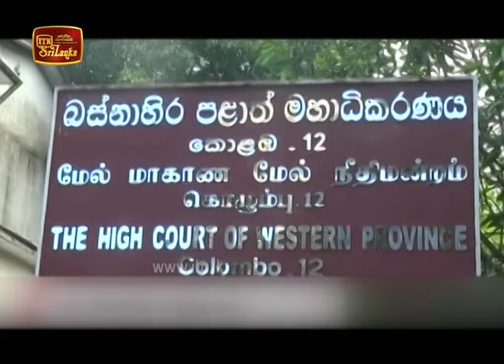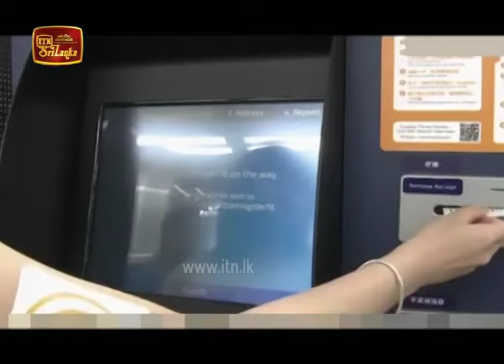ITN English News 2020-02-06 | 05.50 AM